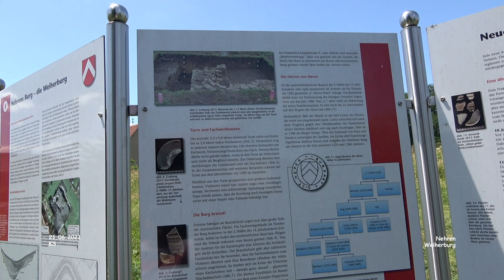Weiherburg - Nehren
Impressionen Nehren - Landkreis Tübingen